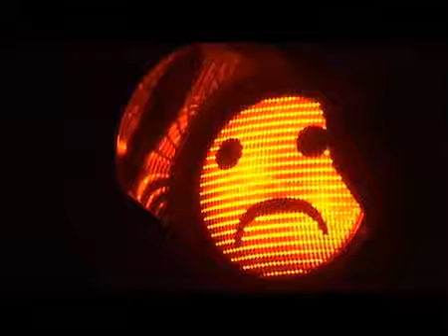笑顔を広げよう！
「あ、いーけないんだー！でも好き♪ 」ってなる動画です。